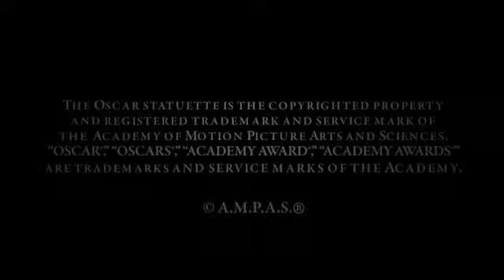Tom Sherak opens the 2011 Governors Awards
Academy President Tom Sherak opens the 2011 Governors Awards honoring Dick Smith, James Earl Jones and Oprah Winfrey.